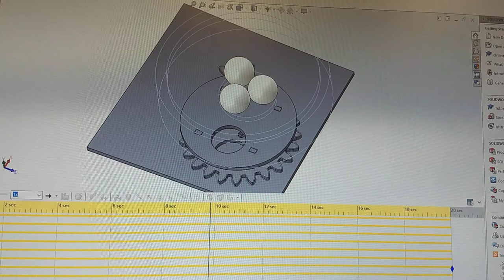Ping Pong Ball Loader Simulation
Built and rendered in SolidWorks Based on a gum ball machine mechanism.